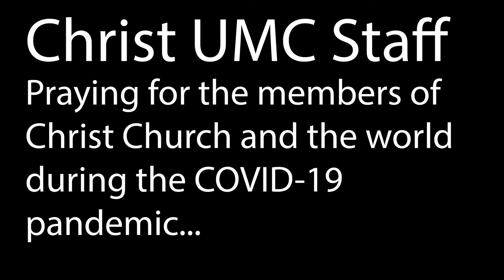PRAYING Lindrew Music Ministry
Please join the Christ UMC Staff praying for the church and the world during the COVID-19 pandemic...